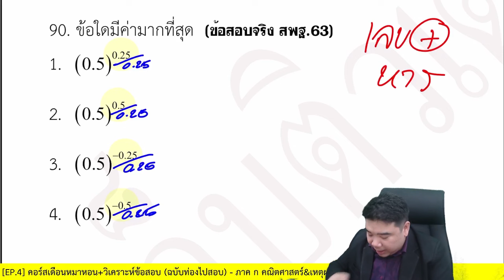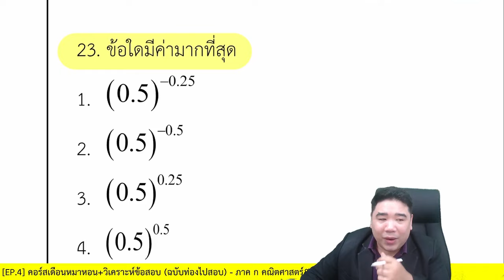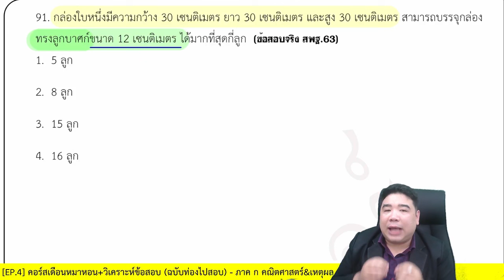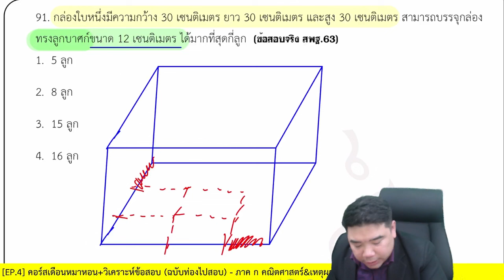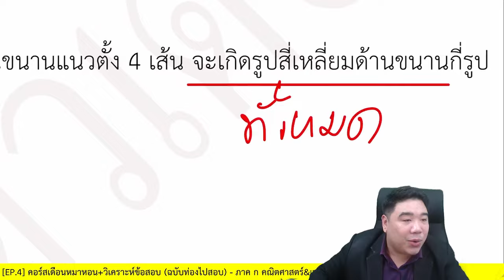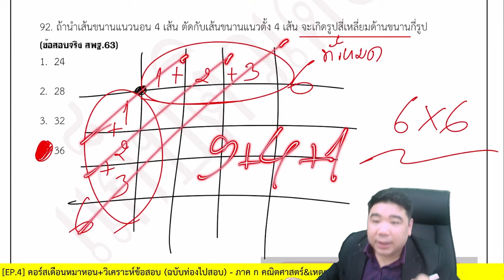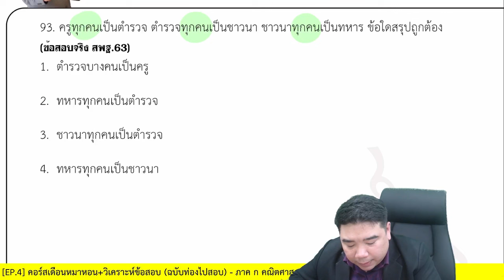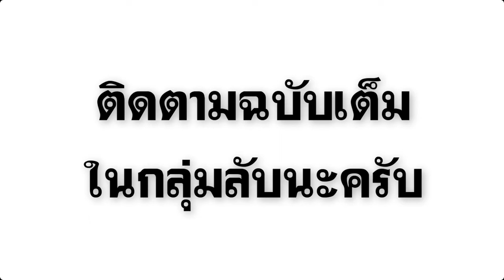รวมสูตรลัด | ภาค ก คณิตศาสตร์ | By...แก็บติวเตอร์ คณิตศาสตร์ขนมหวาน